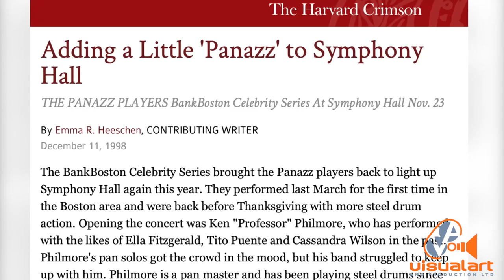PANAZZ , The Story - Trailer - Adam Bartholomew (2023)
A documentary about the groundbreaking Trinidadian jazz steelpan ensemble, Panazz.